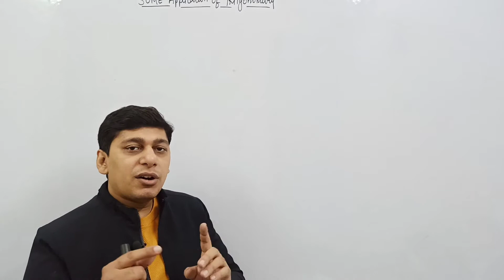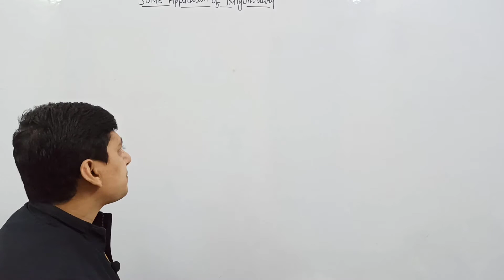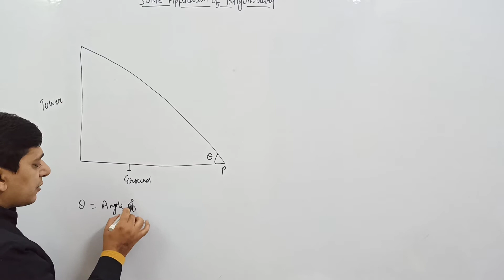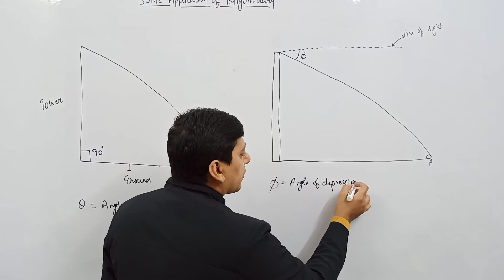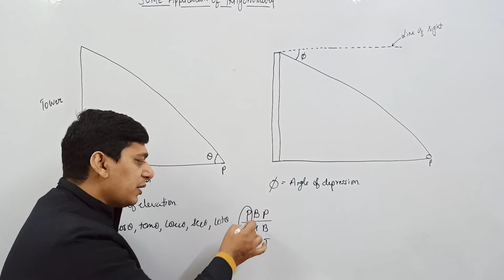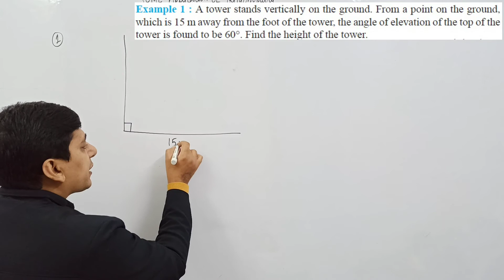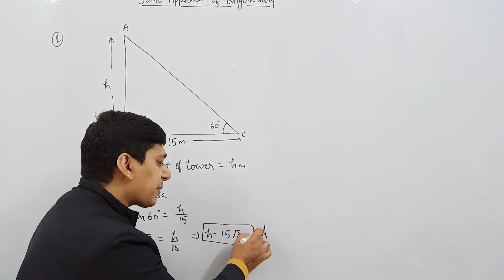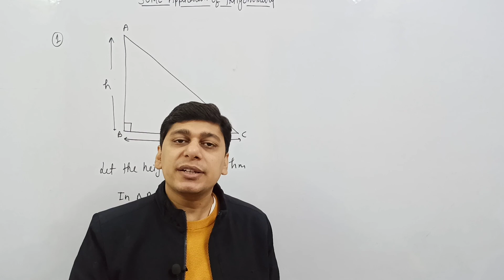Application of Trigonometry I Class 10 I Ch- 9 I Angel of Elevation/Depression I L - 9.1 I Term-2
Welcome to Elite Mathematics Classes (EMC)
In this video we will discuss the Application of Trigonometry   ,  after watching this lecture all your doubts will be cleared .

In this video you will learn:
(1) Application of Trigonometry
(2) Angel of elevation
(3) Angel of depression

In the previous chapter, you have studied about trigonometric ratios. In this chapter,
you will be studying about some ways in which trigonometry is used in the life around
you. Trigonometry is one of the most ancient subjects studied by scholars all over the
world. As we have said in Chapter 8, trigonometry was invented because its need
arose in astronomy. Since then the astronomers have used it, for instance, to calculate
distances from the Earth to the planets and stars. Trigonometry is also used in geography
and in navigation. The knowledge of trigonometry is used to construct maps, determine
the position of an island in relation to the longitudes and latitudes.

EMC is India's leading Online tutoring company which enables students to learn LIVE with some of India's best-curated teachers. EMC`s USP is its quality of Teaching and Basics Are The Key.